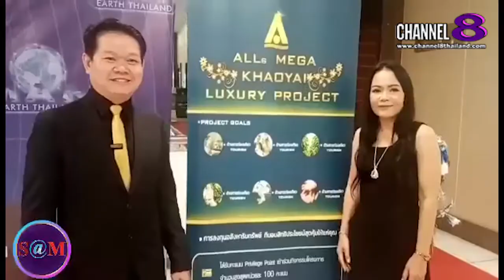TheSaMET!NEWS : ภู​ธนา​พุ​ท​ธ์​ ธนชัย​ชี​พฤทธิ์​กล่าวถึง​MAN​ EARTH​ THAILAND​ 2022​